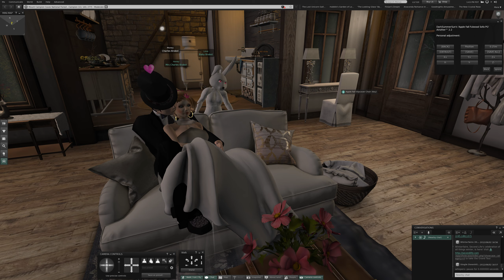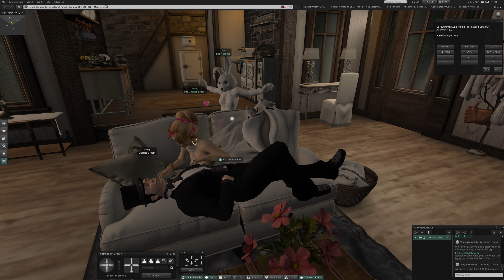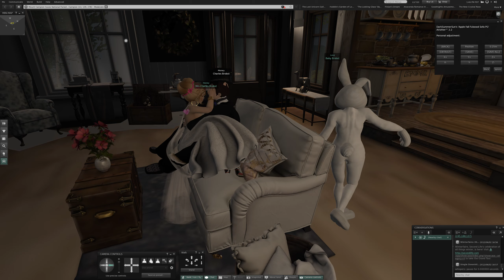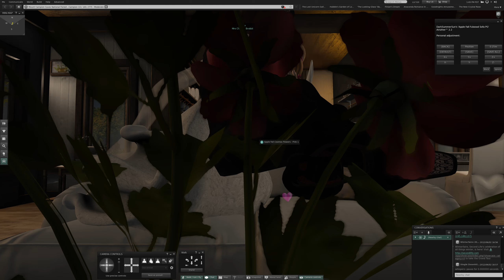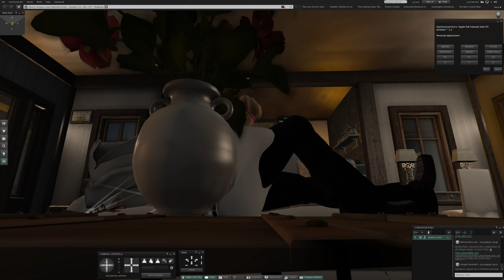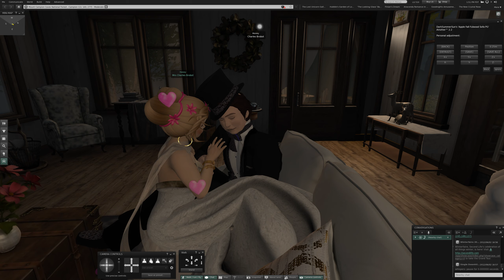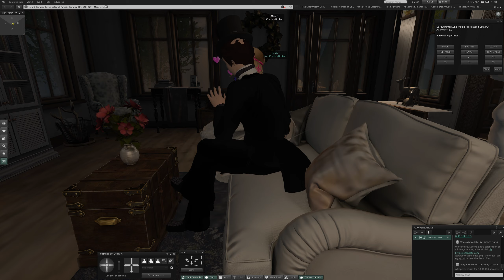2 In a Cabin on a Couch at Campion in Second Life